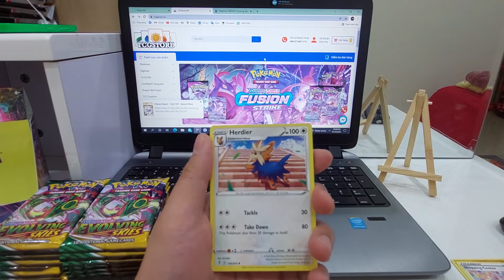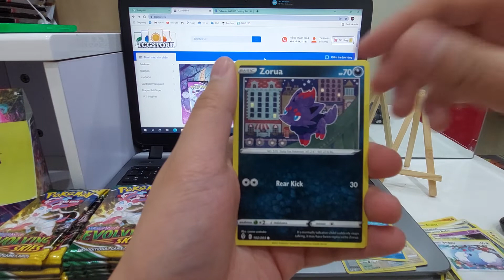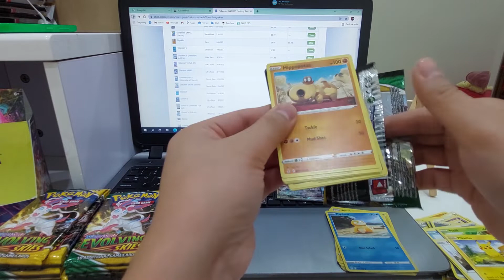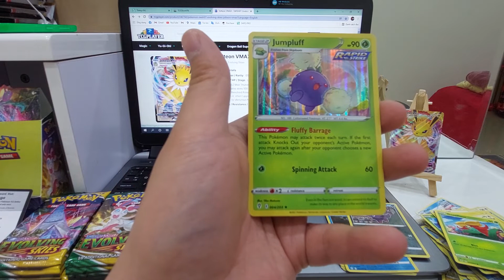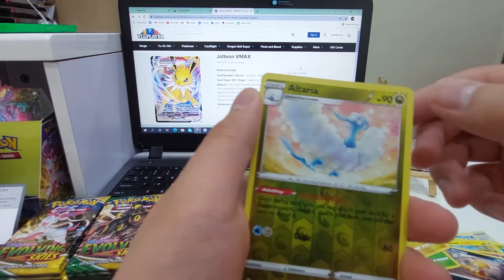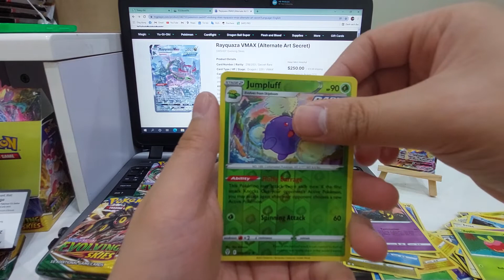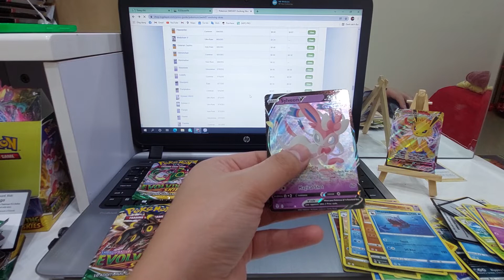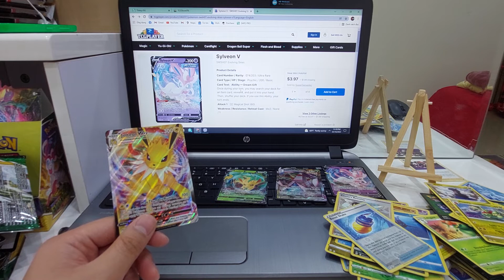Pokémon TCG : Tiếp Tục Mở Hộp Bài Evolving Skies Săn Lùng Rayquaza Alternate Art #3